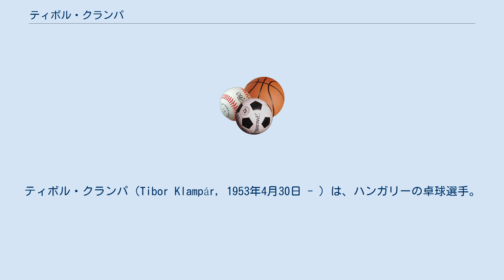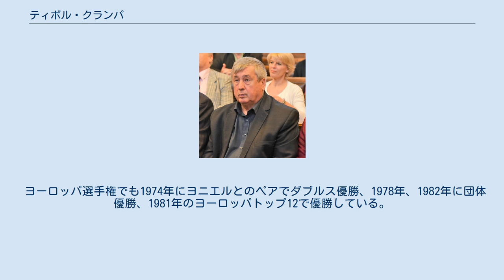ティボル・クランパ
ティボル・クランパ（Tibor Klampár, 1953年4月30日 - ）は、ハンガリーの卓球選手。
1970年代の世界最高の卓球選手の一人といわれている。
イストヴァン・ヨニエル、ガボル・ゲルゲリーと共にハンガリー卓球三銃士と呼ばれた。
 1969年から1985年までで彼はハンガリー選手権でシングルス9回、ダブルス11回、混合ダブルス5回の計25回の優勝を果たした。
世界選手権では1971年の名古屋大会でヨニエルとのペアでダブルス優勝、1979年の平壌大会で団体優勝を果たした。
またダブルスでは1973年のサラエヴォ大会、1979年の平壌大会、団体では1981年のノヴィ・サド大会で準優勝を果たした。
1983年の東京大会は不参加であった。
 ヨーロッパ選手権でも1974年にヨニエルとのペアでダブルス優勝、1978年、1982年に団体優勝、1981年のヨーロッパトップ12で優勝している。
 晩年の1988年に行われたソウルオリンピックではシングルスで4位となった。
 息子が1人、娘が1人いる。
甥のアンドラス・ポドピンカ(Andras Podpinka)はベルギー代表選手である。